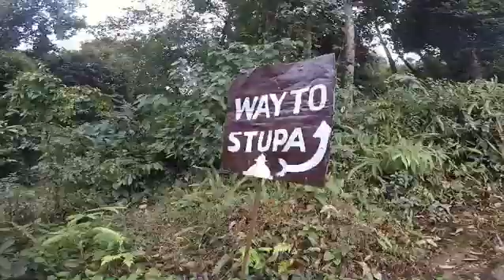Nepal Trip 2020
Tigers, elephants, motorcycles, paragliding, building schools